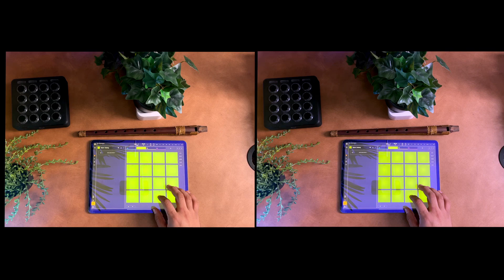Folk Tune | Ft. Islam Habib | Xhigini